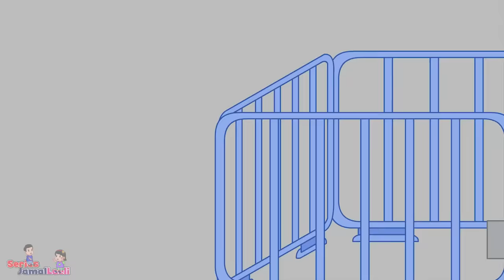❤50 Musim 2 Serunya Berenang Di Waterboom❤Said Ketakutan❤Jamal Laeli Series Official - JLS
Selamat menyaksikan